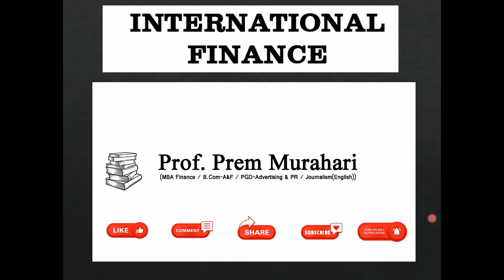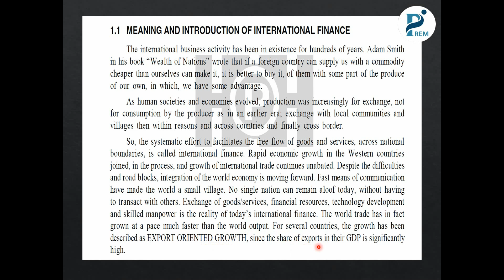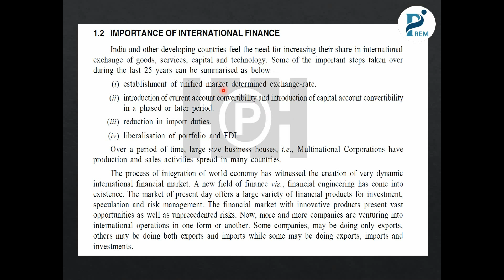Introduction to International Finance I International Trade I International Business I TY BMS I